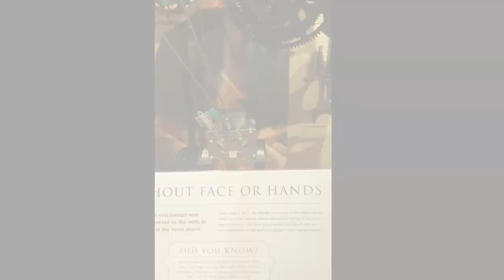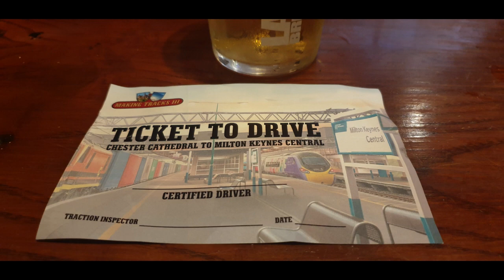A visit to Chester Cathedral ◇ Making Tracks 3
Up on to the roof of the magnificent cathedral,  and with the grand children and son to see  Pete Waterman's  Making Tracks 3 and drive a few trains!